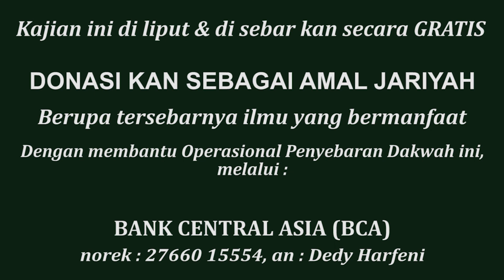Bani Najjar || Ust. Asep Sobari, Lc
Semoga menjadi Amal Sholeh Jariyah yang memberi Syafaat kelak di Akherat.